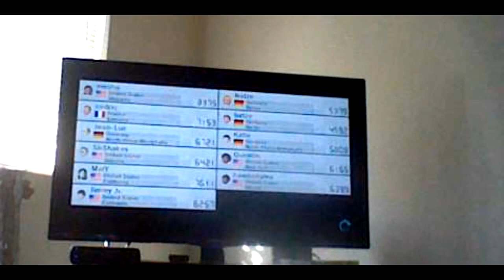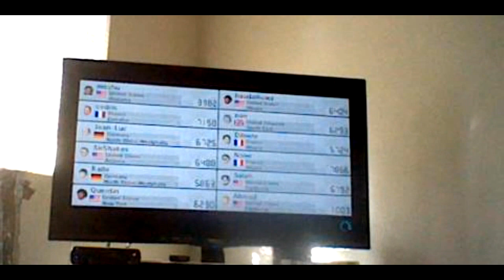Mario Kart 8 (Road Warrior) ep 2: Metal Mario Wrath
Welcome back to more playing Mario Kart 8 Online Racing. Today episode is about Metal Mario and he's ready unleash his wrath on these Online Players! Let's do this Metal Mario! Feel the Metal Wrath of the Metal Plumber